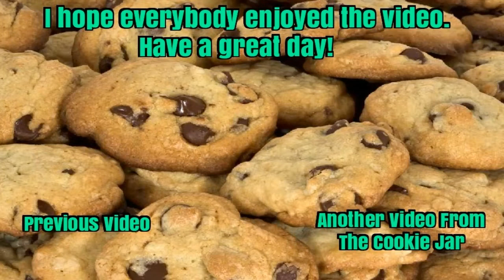Ultimate Marvel vs Capcom 3 (PS4) - CookiePrince vs curls713 (2-3-2021), Part 1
This is part 1 of some online Ultimate Marvel vs Capcom 3 matches that I played with curls713 on 2-3-2021. Includes commentary.

GGs, Curls. Those were some great matches we had back there! ^_^

I'm a DeTeam Content Creator. Our community can help you in growing your channel by giving you some feedback and tips. On our Discord server, we have active chat and frequent polls and events.